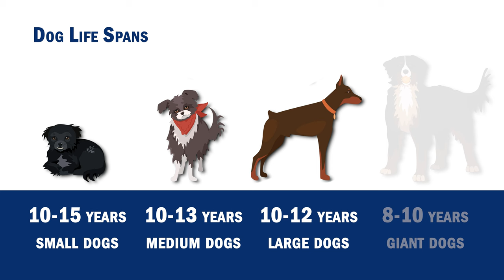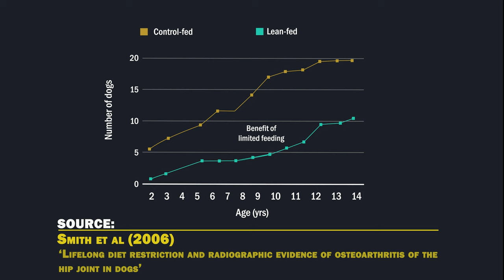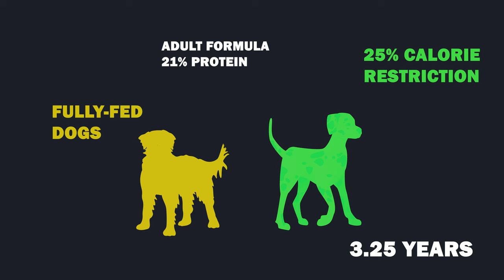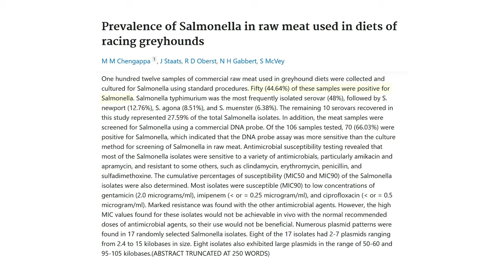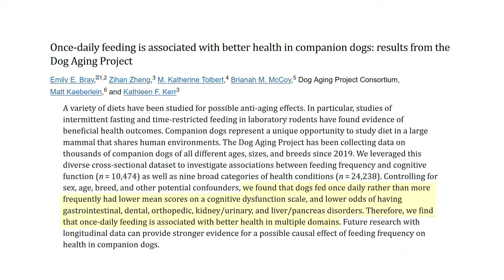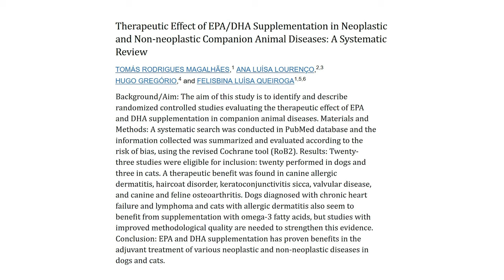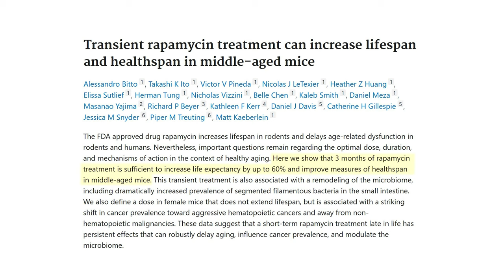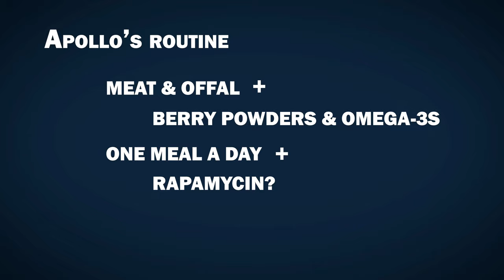How I Plan to Extend My Dog's Lifespan with THIS Evidence-Based Plan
Timestamps:
00:27 Lifespan in dogs
01:05 Calorie restriction in dogs
04:45 Diet quality
08:16 Time-restricted eating
09:25 Glycine and methionine
10:25 Supplements
11:30 Rapamycin
13:38 Exercise